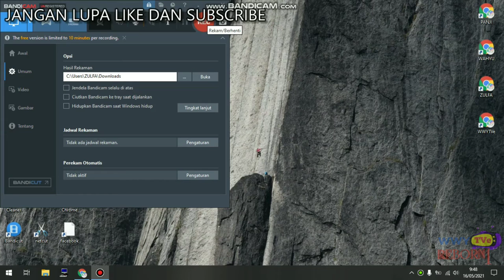cara mencari proveider internet terdekat terpercaya